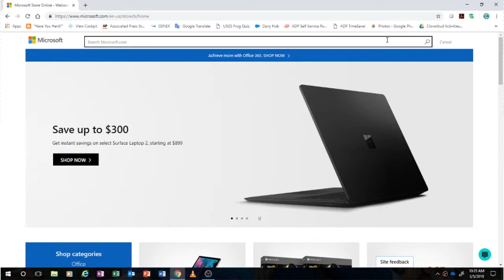GENEX Dairy Bull Search App Available for your desktop!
The GENEX Dairy Bull Search App is available for download to your laptop or desktop